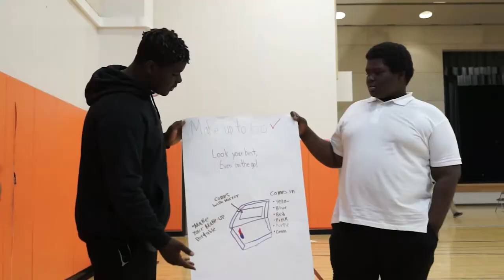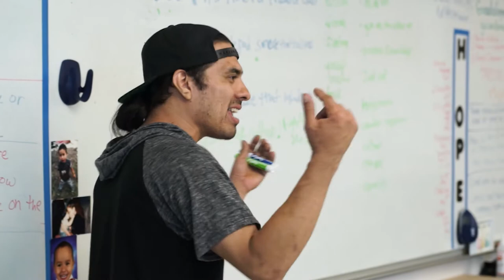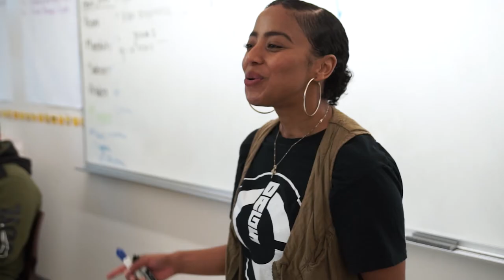Hawkins High School